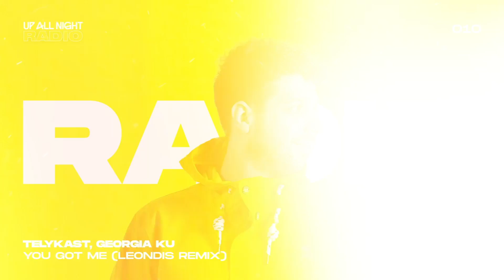Up All Night Radio #010 [CARSTN & CLMD Mix]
Yooo, what’s up everyone! It’s your boy CARSTN, back with another episode of Up All Night Radio! To kick your day into high gear, I've got a slew of fresh tracks in tow, featuring artists like Sick Individuals, Tujamo, Marvin Aloys, Joel Corry, and many more! But guess what? This episode comes with an extra dose of excitement as we have a very special guest in the house – all the way from Norway, please welcome CLMD!

Tracklist: 1001.tl/2n7vllxt

Are you feeling the anticipation? Are you ready to let the music take control? Then without further ado, let's make some noise for episode #010 of Up All Night Radio! Leeeet’s goo!